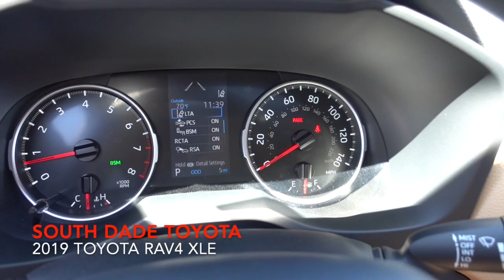2019 Toyota RAV4 XLE Stock # 510533 - VIN JTMW1RFV5KD510533